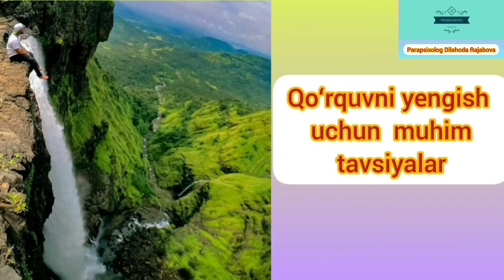Qoʻrquvni yengish uchun muhim tavsiyalar...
Qoʻrquvni yengishning usullari...

Psixolog official markazi asoschisi parapsixolog Dilshoda Rajabova...